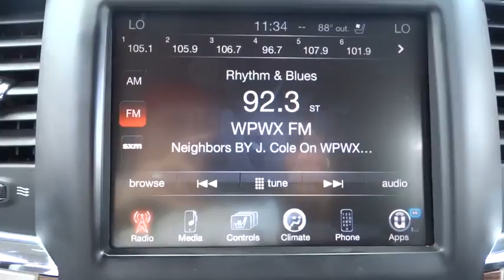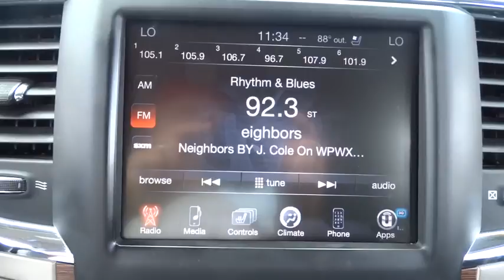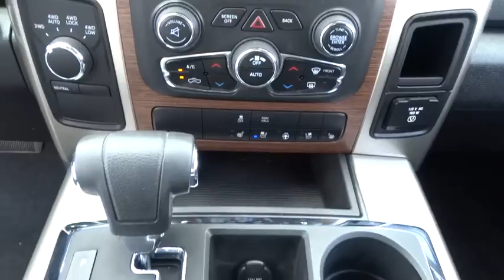2013 Ram 1500 Lansing, Matteson, Chicagoland, Northwest Indiana, Tinley Park, IL P9635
2013 Ram 1500

2013 Ram 1500 Laramie 4X4 CARFAX One-Owner.